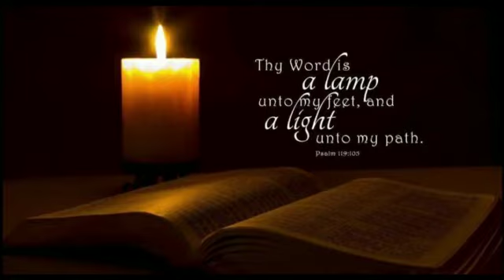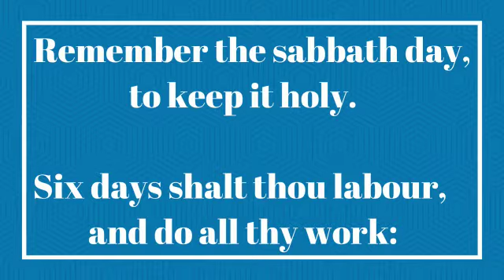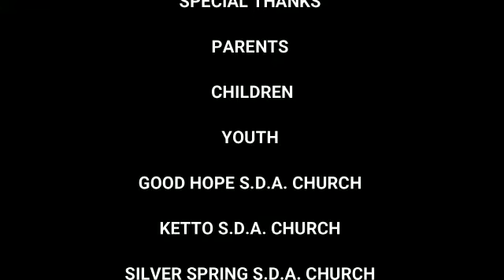Day # 9 Sheffield District Children & Youth 100 Days of Connecting With Heaven